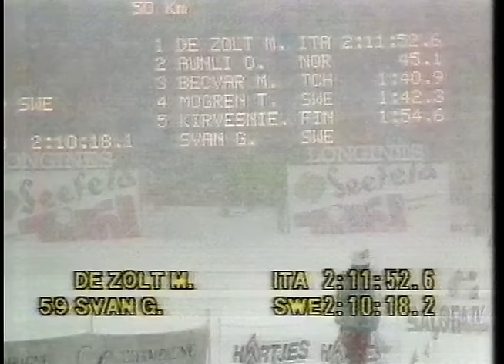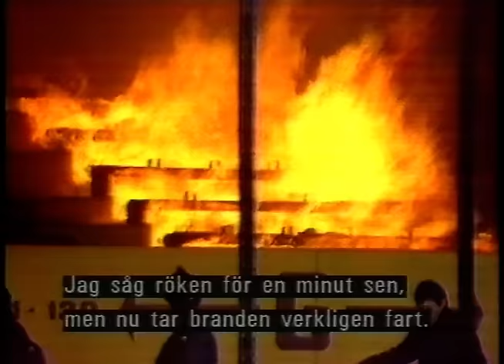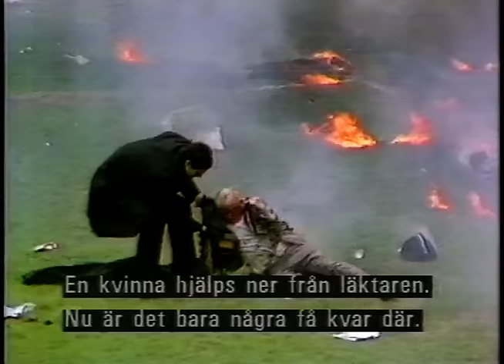Sportåret 1985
En härlig tillbakablick på sportåret 1985.
Härliga bilder på Gunde Svan, Wassberg m.m